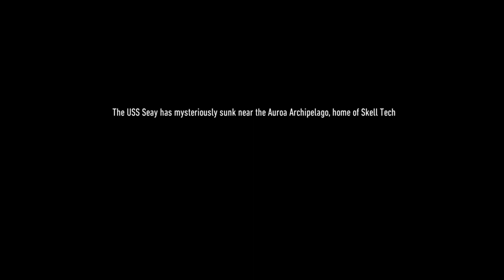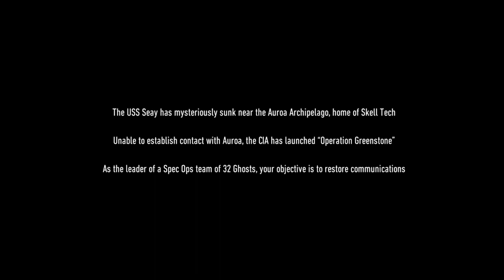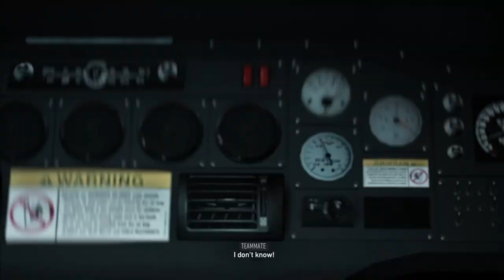Ghost Recon Breakpoint gameplay